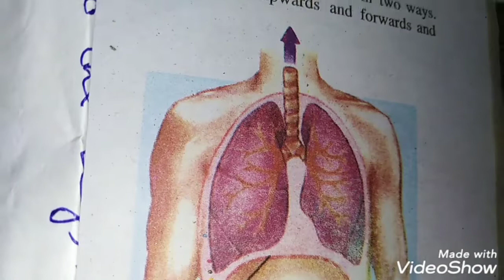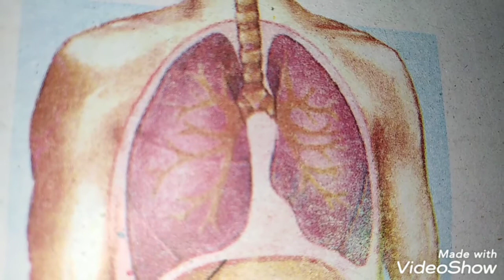Inhalation and Exhalation in Humans | Human Respiratory System | Biology Totorial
This video contains the step by step explanation of mechanism of breathing in humans.